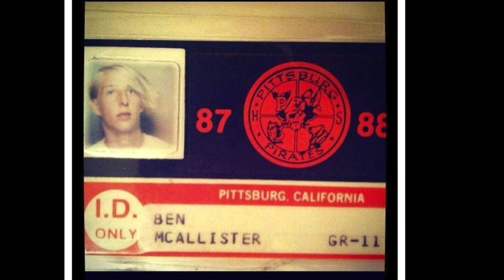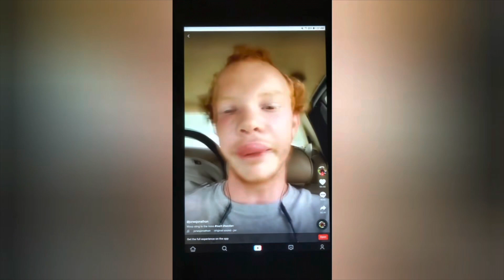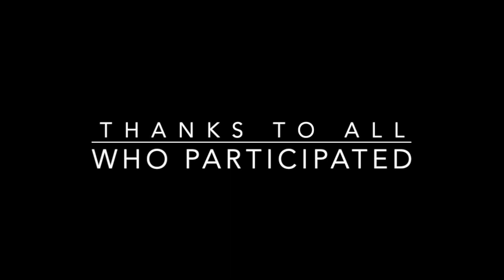Bennie Mac : 50 Feature Film